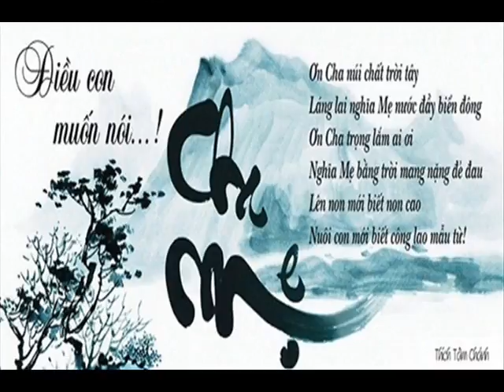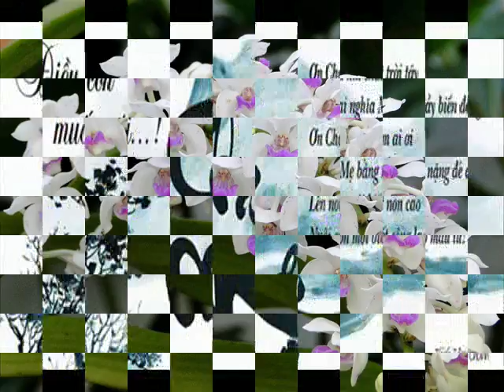Khai Program 13